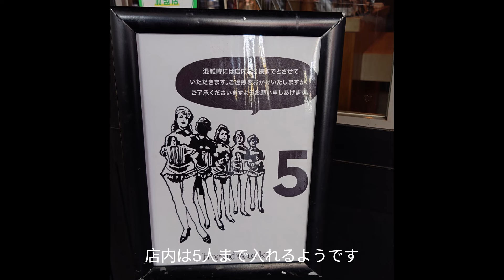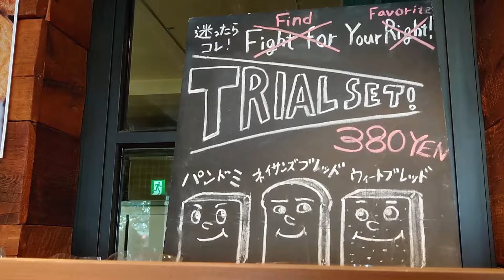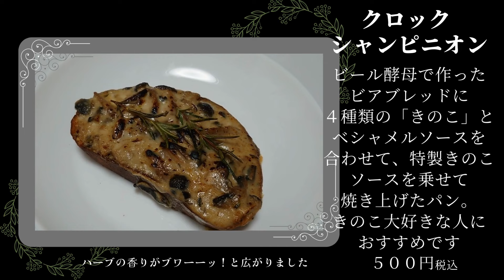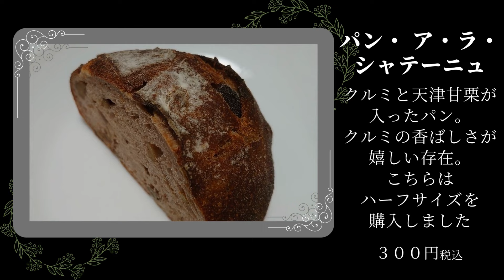breadworks（ブレッドワークス）東京・表参道：ロッジの様なパン屋さん。テラス席でカフェタイム 2023年2月訪問記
breadworks（ブレッドワークス）東京・表参道にある、おしゃれな空間にあるパン屋さんです。
同じ敷地内には、系列店のカフェでパンを食べる事も出来ます。
素敵なテラス席があり、都心に居ながら緑を眺めつつ豊かな時間が過ごせるお店でした。

【店舗情報】
breadworks（ブレッドワークス）表参道店

【アクセス】
東京メトロ 表参道駅 B3出口より 徒歩2分

※店舗情報は変更される場合がありますのでご了承ください